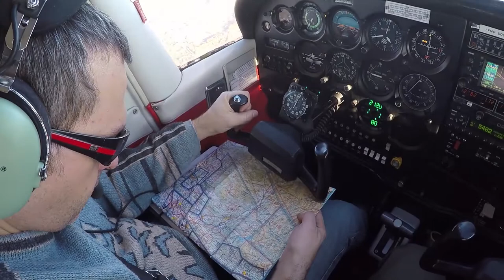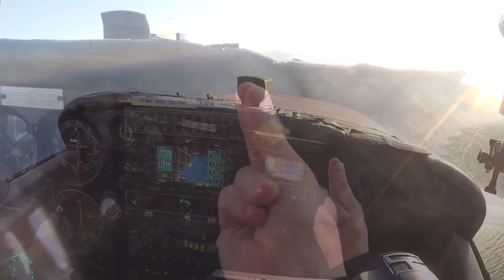Vol en C172 depuis Avignon vers Fréjus #3 De Vinon LFNF à Fréjus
Une branche bien tranquille pour découvrir le paysage jusqu'à la côte : une ébauche de survol des basses gorges du Verdon, le temps d'admirer le lac de Ste Croix pas bien loin dont le bleu contraste avec les terres. Régusse dévoile ses 2 moulins côte à côte, puis une fortification, un terrain d'aéromodélisme et Draguignan arrive... A peine le temps d'en parler et Fréjus est devant nous, son ancien aérodrome et c'est déjà la mer...